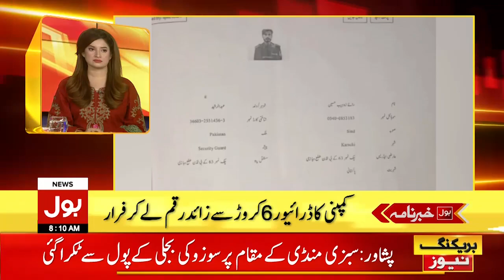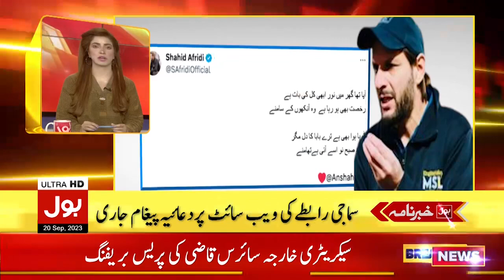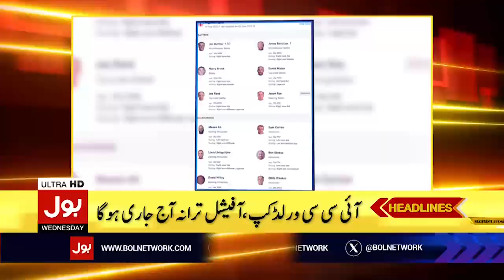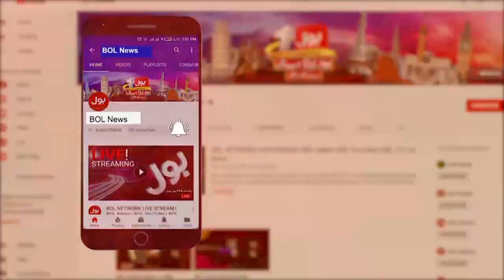Chairman PTI In Danger | BOL News Headlines At 8 AM | ECP Important Hearing